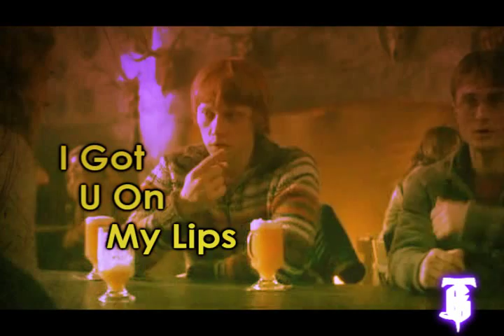Harry Potter-My First Kiss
Yeah!!! Finally I Uploaded this video! =D Was really Hard but, Finally I did! \o/ With the Song: My First Kiss, by 3oh3 I really Loved this video! Is very Crazy and Cool! I Hope you Like too ;D

song: My First Kiss-3oh3

By: Grazy